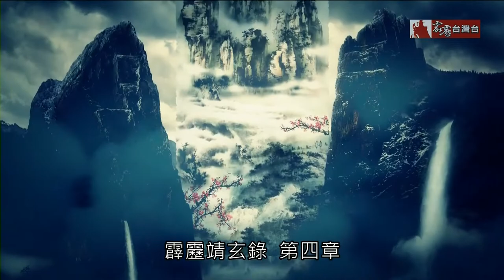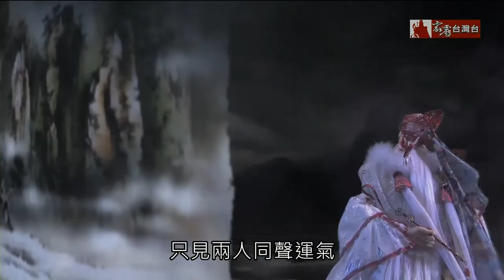靖玄錄 4之一